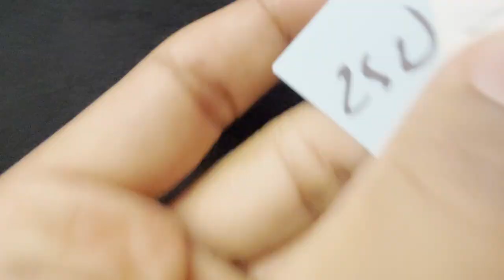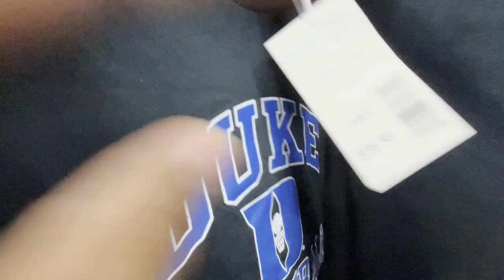THRIFTING WITH TRA6SKI(Godly Finds,ft Mr Beast +Storytime)